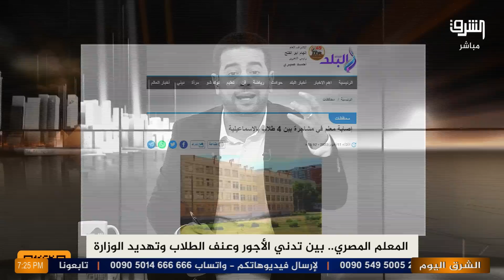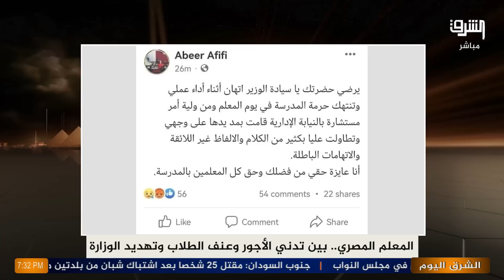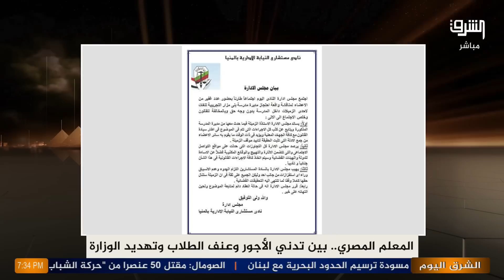مستشارة في النيابة تضرب مديرة مدرسة أمام الطلاب 😱